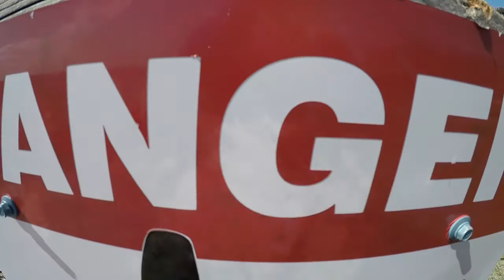Karen 4 26 18